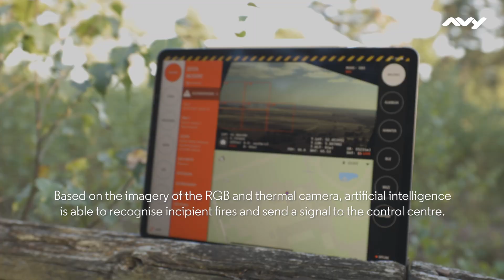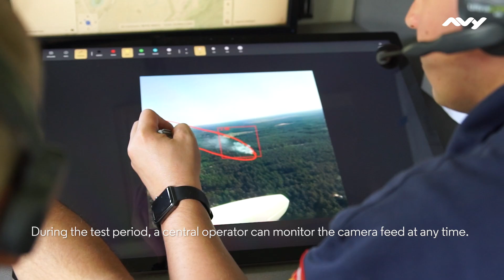Avy - Drones for good | Using drones to spot early stage wildfires in the Veluwe phase 2 & 3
Wildfires can spread quickly with all the consequences that entails. Rapid detection, control and monitoring of an area is important in order to limit damage and casualties as much as possible.

The go-ahead for the test phases 2 and 3 to detect wildfires in the Veluwe with the long-range drone Avy Aera, was initiated today. The aim of this next phase is to optimise the routes of the Avy drone to automatically recognise and detect wildfires. Test phase 1, which took place in February demonstrated that the drone can distinguish a wildfire at a great distance.

"In this phase, Beyond Visual Line of Sight will be flown for the first time for the fire brigade in the Dutch public space. The drone is unique in terms of meeting safety requirements and we are working step by step towards an autonomous system with the drone docking station. The ultimate goal is national integration with the control centre”, says Arnoud Buiting, chairman of the Dutch National Network for Natural Fires.